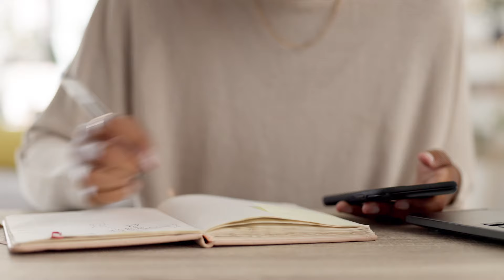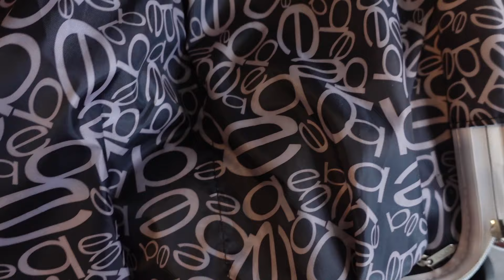Pack with me! | Travel Vlog Going to CABO!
Hey family!

Me and my husband are going to Cabo for a wedding! We're so excited! Join me as I pack for this amazing trip

~Dr. L